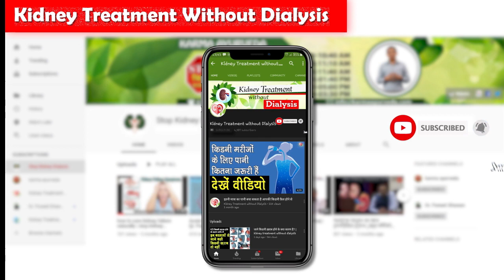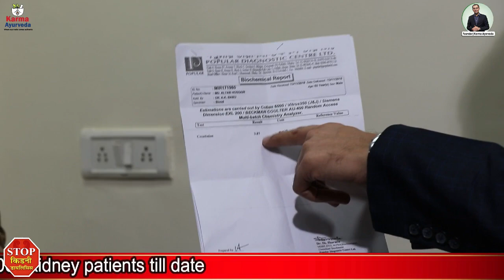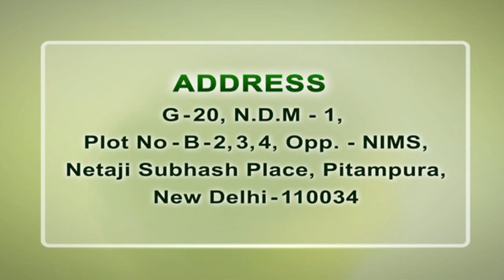Recovery of damaged kidneys without dialysis | Dr. Puneet Dhawan | Stop kidney Dialysis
Recovery of damaged kidneys without dialysis | Dr. Puneet Dhawan | karma Ayurveda

There are many people who think that kidney disease has no other solution besides dialysis and kidney transplant. Karma Ayurveda is proving such people wrong since 1937 by providing ayurvedic kidney failure treatment without dialysis. In the above video, it is shown how the ayurvedic treatment worked in the right way from Mr. Altab Hossain, who was in search of kidney disease treatment in Dhaka, Bangladesh. Patient in the above video explained how ayurvedic kidney failure treatment provided by Dr. Puneet Dhawan worked for the natural and lasting recovery of his damaged kidneys. Here are the health disorders or symptoms from which the patient gets freed after getting ayurvedic treatment from Karma Ayurveda:

• Less concentration
• Dryness and itchiness
• Edema and swelling in different body parts
• Heavy weakness which was persisting all day long
• Feeling of fullness even without eating

Patient’s brother in law told, that when the patient meets allopathic doctors, they asked him to undergo dialysis or to get kidney transplant done. But Dr. Puneet Dhawan shows the right direction to the patient and assured that damaged kidneys can get healed even without such surgical procedures. Ayurvedic kidney failure by Karma_Ayurveda not only freed the patient from different health complications but also brought the level of creatinine down to 3.87mg/dl which was 7mg/dl before.

The overall experience of Mr. Altab Hossain also denotes that people who are getting dialysis done to manage the level of creatinine are actually making a big mistake. It is possible to manage the level of creatinine with the health of ayurvedic medicines for kidney disease provided by Dr. Puneet Dhawan at Karma Ayurveda. So, if you want to get treated naturally too, then you are advised to meet Dr. Puneet Dhawan.